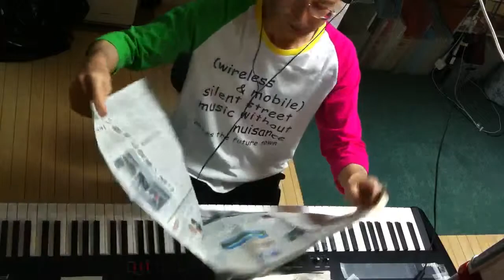2014.09.05 Aratori ex atonal 2